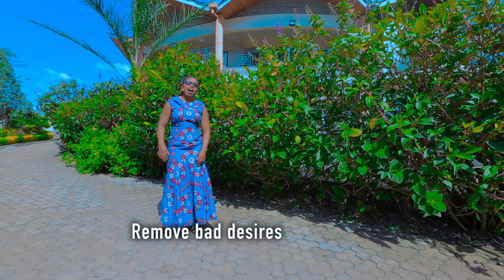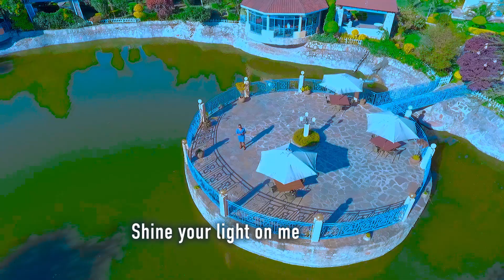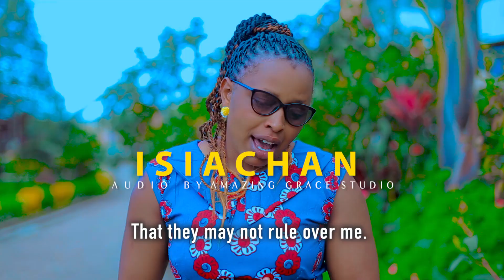SHARON CHEPNGENO ISIACHAN OFFICIAL VIDEO HD